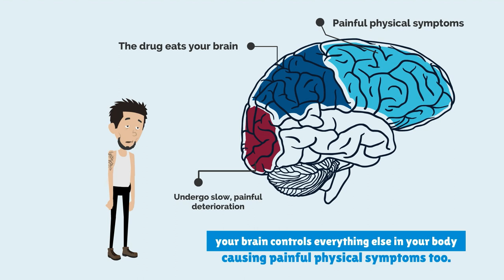Long term and short term effects of heroin drug - Signs, Symptoms, Withdrawal, Detox & Overdose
Learn more about heroin drug effects, signs, symptoms, withdrawal and overdose information and detox from heroin - the best heroin drug treatment centers
The thing about heroin is that one dose is enough to get you addicted for life. It’s dangerous, and it’s a pretty well-known fact that heroin abuse causes horrific brain damage. In fact, studies showed that the injuries caused can be compared to people suffering from the early stages of Alzheimer’s.

Heroin eats your brain, causing it to undergo slow, painful deterioration. Obviously, your brain controls everything else in your body, causing painful physical symptoms too. Heroin addicts become weak. They suffer from spastic attacks, and a permanent, seemingly unexplainable hand tremor.

But it’s explainable alright. Worse yet, heroine causes protein levels in the urine to skyrocket. This can eventually lead to kidney failure. The drug also messes with your intestines, causes gangrene…and eventually, death.

While the consequences of continued use of heroine are terrifying, they’re also totally avoidable. Even if you’re hooked, It’s never too late. BLVD Treatment Centers has changed countless lives…with no plan on stopping anytime soon.  today for more helpful tips & resources.

If you or a loved one feels a need to overcome a heroin addiction, or call to speak to an Addiction Counselor. At BLVD we custom tailor our recovery programs within the safe and nurturing confines of our rehab treatment centers. Our mission is to assess the severity of your addiction to help you achieve true and lasting recovery.

Heroin withdrawal symptoms should be expected. According to the Mayo Clinic these symptoms may include but not be limited to:

Anxiety, fatigue, sweating, vomiting, depression, seizures, and hallucinations.

Loss of appetite, night sweats, restlessness, shakiness, weakness, clammy skin, craving, feeling cold, or sweating.

Whole body muscle aches, excessive hunger, lethargy, loss of appetite, night sweats, restlessness, shakiness, weakness, clammy skin, craving, feeling cold, or sweating. Heroin side effects can be overwhelming. The sensations are very intense, and in many cases outright deadly.